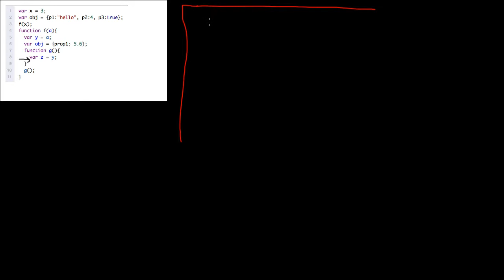rhino - example1 js side